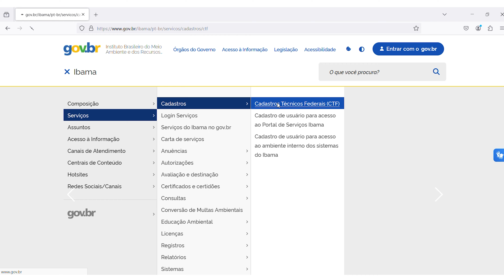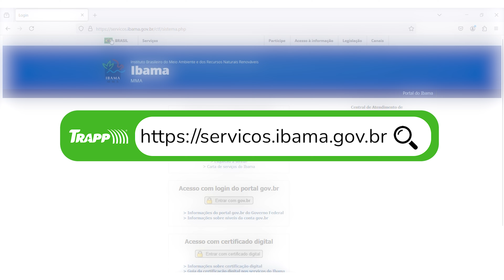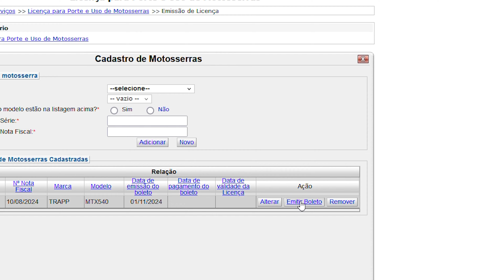Cadastro das Motosserras Trapp no IBAMA - Consumidor Final | TRAPP BRASIL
Aprenda como Cadastrar sua Motosserra Trapp no Ibama!